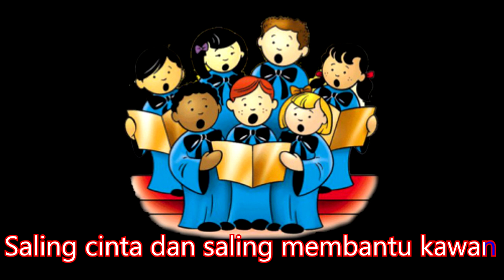BESM No. 324 Indah dan Sejuk (With Vocal)